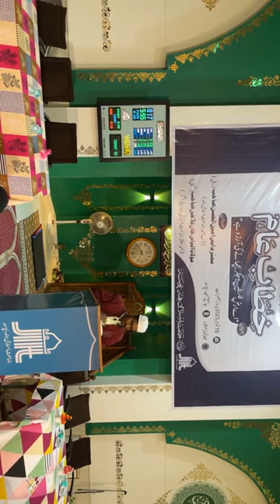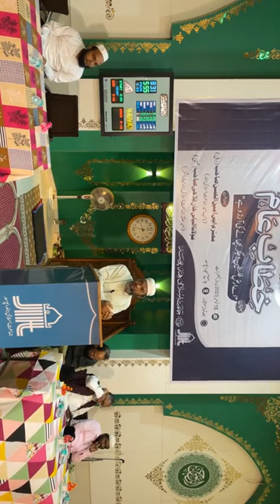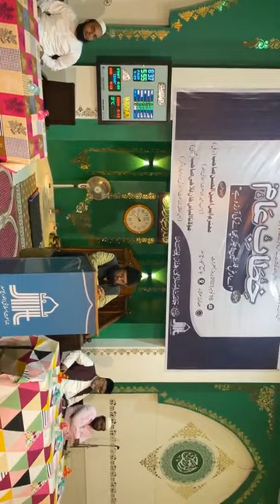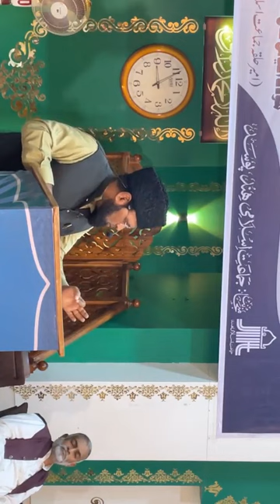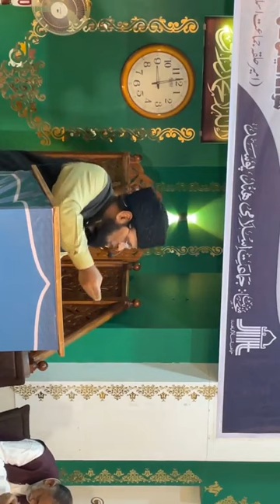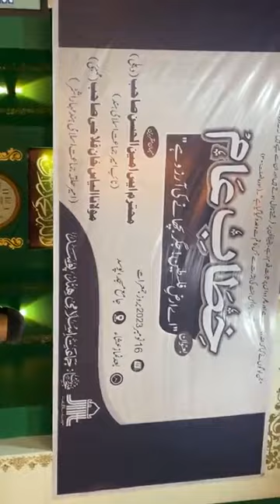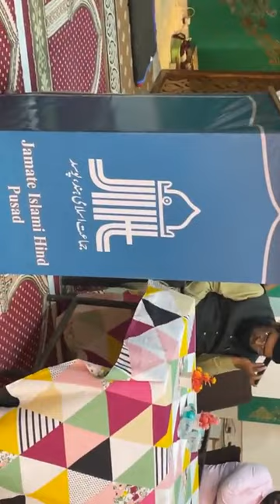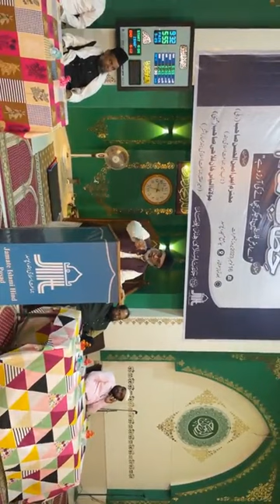Khitab E Aam gaza palestine jih israel apartheid occupation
Khitab e Aam
(Public Address)
By @ameenulhasan